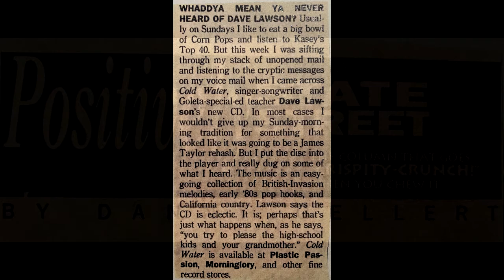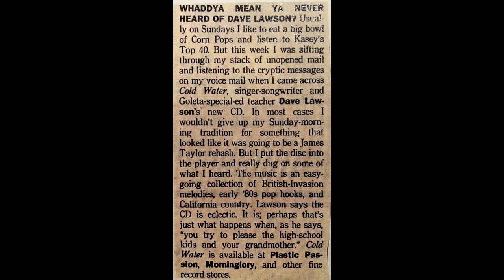Cold Water (1995 album)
Dave Lawson's 1995 solo album

All songs and sounds by Dave Lawson except
Matt Gonzalez: lead guitar on Thanks and She Has, She Needs
John Januzik: backing vocals on Dry
Tim Kehl: production and piano on Yell Right Out
Victor Kreider co-wrote: Yell Right Out and You Know (It's OK)

0:00 Thanks
2:57 My Strength My Love
6:53 Yell Right Out
12:37 You Know (It’s OK)
16:18 Mm-Mm Delicious
20:57 Lucky Daze
24:57 She Has, She Needs
28:40 Plucking the Iron Chicken
32:38 Meeting of Minds
35:30 DRY
39:29 Cold Water